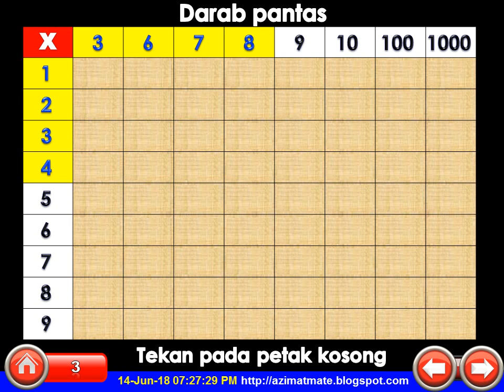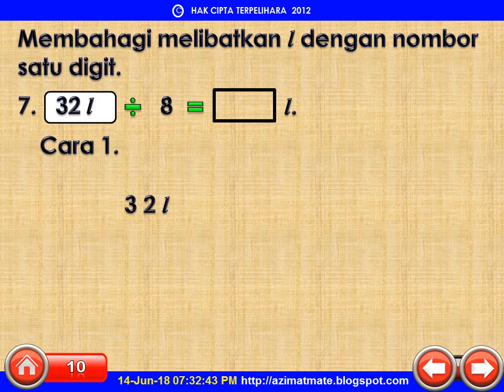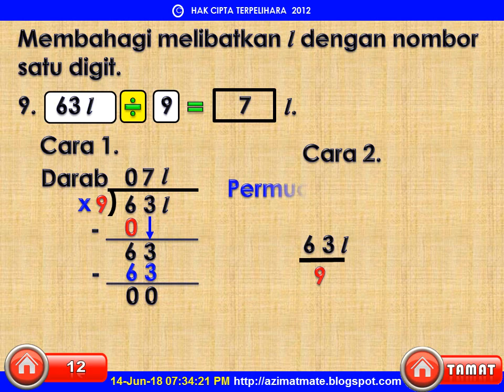TAHUN 3 : MEMBAHAGI ISI PADU CECAIR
Membantu proses pengajaran para guru. Memudah dan mempercepatkan pembelajaran para murid. Pembelajaran secara interaktif dan boleh diulang-ulang sehingga para murid memahaminya. Tidak menganggu penggunaan buku teks atau buku aktiviti. Cuma mengklik tetikus untuk mendapatkan jalan pengiraan. Para guru tidak perlu berdiri untuk menulis serta mengira. Mesra pengguna, mengurangkan penggunaan kertas, menjimatkan masa dan memperkemaskan kebolehjadian para murid. In Shaa Allah.